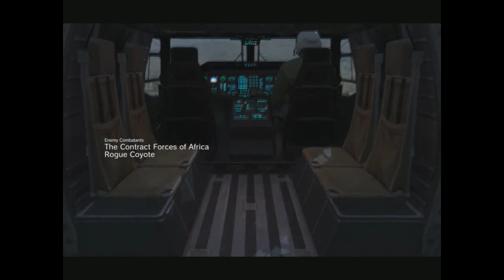Las Locas Aventuras de Abel |Metal Gear The Phantom Pain-Capitulo 8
Las Locas Aventuras de Abel | 2º Temporada
Metal Gear The Phantom Pain
Capitulo 8

Misión Huellas de Fantasmas